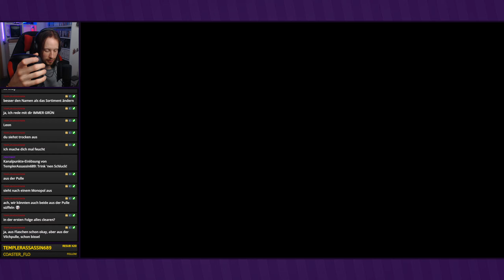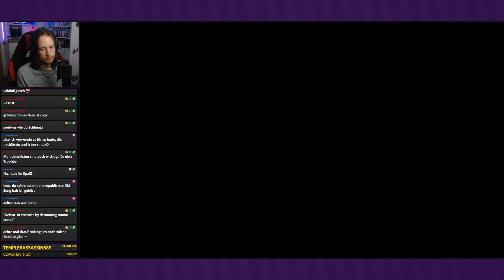Ein Viertel nach dem anderen ● #15 ● inFamous: Second Son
Let's Play inFamous: Second Son
Folge 15: Ein Viertel nach dem anderen

►In dieser Folge:
Wir sind immer noch dabei, die nördliche Insel vom D.U.P. zu befreien. Es geht gut voran mit den Vierteln

►INFAMOUS: SECOND SON
Entwickler: Sucker Punch Productions
Publisher: Sony Computer Entertainment
Originaltitel: inFamous: Second Son
Genre: Action-Adventure
Erscheinungsjahr: 2014
USK: ab 16
Konsolen: »PS4«